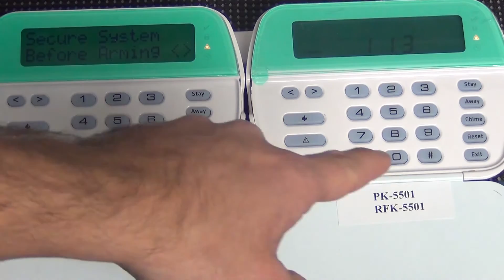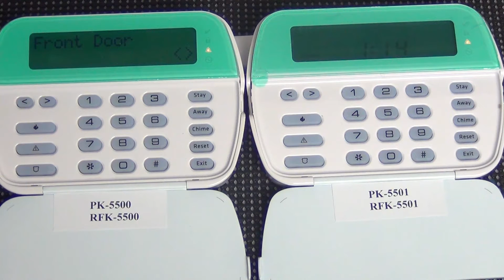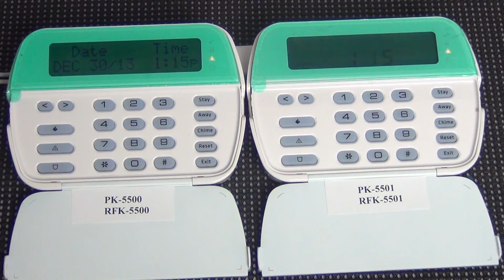Alarm System Store Tech Video - DSC PK5500 & PK5501 Differences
Ryan Malanoski of Alarm System Store walks you through the varying features of the PK5500 and PK5501 DSC keypads. He will explain what an alpha-numeric keypad is versus a fixed-English keypad.